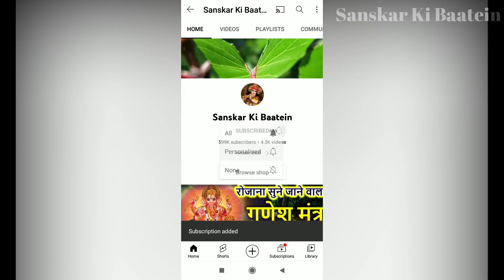जेठ मास में आज शुक्रवार की शाम लक्ष्मी कुबेर मंत्र जपने मात्र से भाग्य होगा उदय संतान बनेगी धनवान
shukrawar ke din | शुक्रवार की शाम लक्ष्मी कुबेर मंत्र जपने मात्र से भाग्य होगा उदय संतान बनेगी धनवान